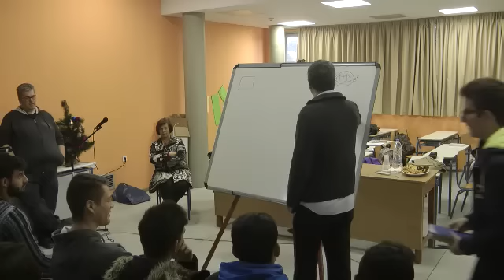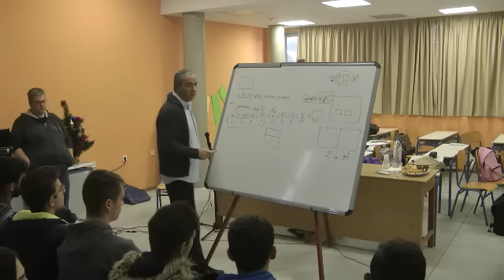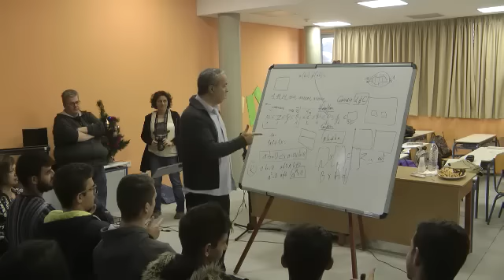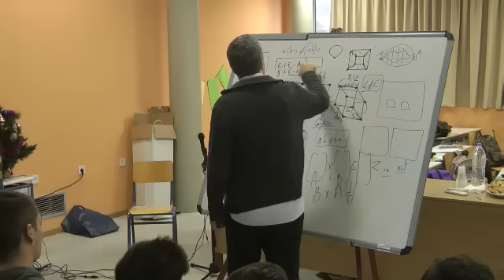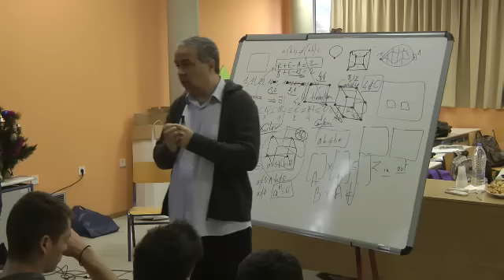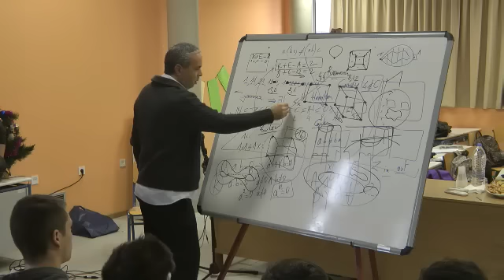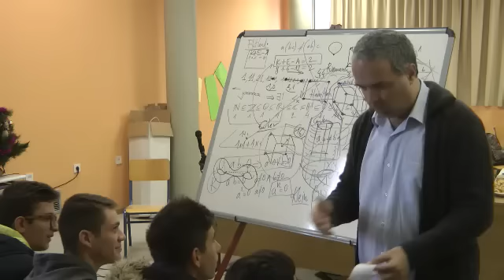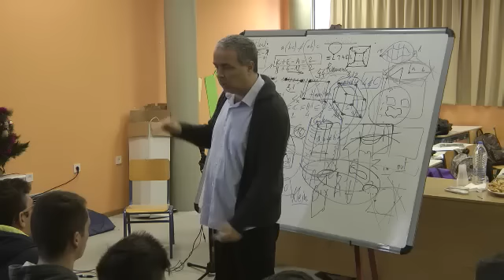Ν. Λυγερός - Η μαγεία των Μαθηματικών. Γενικό Λύκειο Γαζίου "Δομίνικος Θεοτοκόπουλος", 11/12/2015